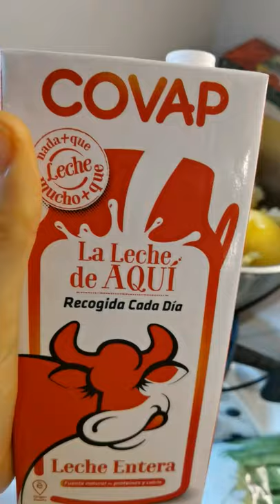PURE DE COLIFLOR //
Receta facil y economica apunta.

Ingredientes:
◼️ 1 Puerro
◼️ 200 Gr de coliflor
◼️ 3 patatas
◼️ 200 Ml de leche
◼️ Curry y sal.